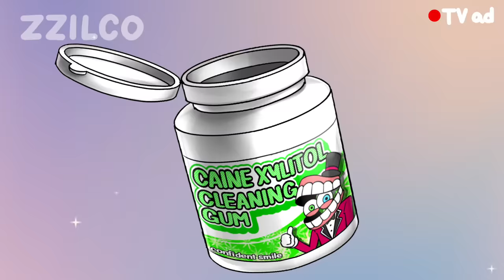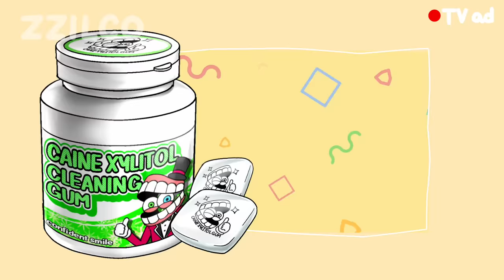Delicious Caine - Digital Circus